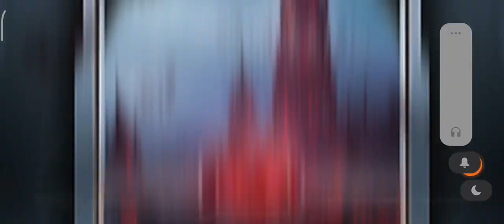REDBOI AND STRYKER TOP 1 LIVIK